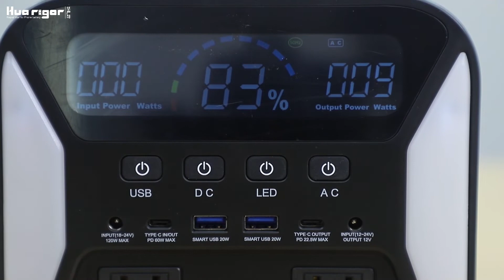Huarigorenergy Multi Function 1000W Portable Outdoor Power Station with High Capacity for Camping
Are you looking for a better business? Here is the solution to you.
Get a free quote and become a distributor.
Huarigor provides Multi Function 1000W 500W 300W Portable Power Station with High Capacity for Camping/Emergency.